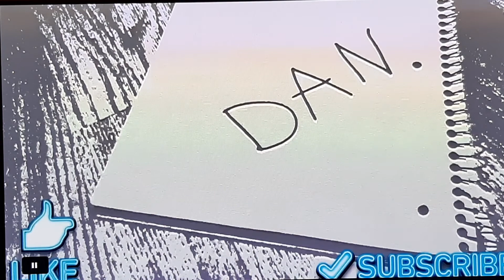The Weekly Recap 06/06/2020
Two games rise from the dead, and some movie news. Enjoy. Be safe, Be kind.